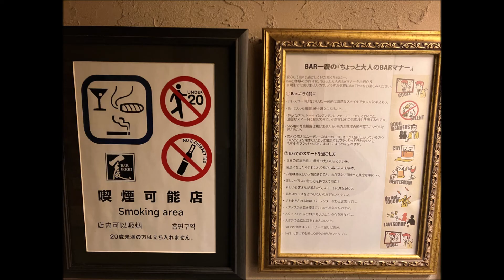探偵はBARにいる、監修の「Bar 一慶」に行ってみた。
平成19年(2007)11月にオープンした「BAR一慶」は、映画「探偵はBARにいる2」でバーテンダーやキャスト、エキストラへの演技指導、及び監修も行った、今や全国にその名を広めているバーである。若干30代のオーナーバーテンダー、本間一慶氏は、昼夜ジャンル問わず数々のアルバイトをこなし、札幌の名店とも言われるモダンタイムスやニッカバーそして、ボウバーなどでの経験を経て今に至る。

余市のニッカウィスキーや埼玉のイチローズモルトも並ぶ、マニアックな珍酒揃いのバーではあるが、若者にもっとススキノを楽しんでもらおうと、さまざまな企画を立ち上げ、実施する一慶氏のススキノ業界に対する情熱が響き、20代の客が30％を占めている。

カウンターで一人、シガーとモルトをじっくり楽しめるバーであるが、食事メニューも充実している。カツサンドのソースには余市12年が使用されて、ウィスキーに合う一品に仕上げられている。また、事前予約すればフルコースディナーも堪能することができる。2名で貸切も可能。

BAR一慶では下記に特に力を入れております。

『海洋（海底＆船上）熟成』
世界的に注目され始めている海の力を利用した熟成方法を実践し、"海底や船上"にて各種お酒
を独自に熟成させご提供しております。

『グレートオイスター』
"高規格・高付加価値”の牡蠣をオイスターマイスター有資格者であるバーテンダーが然るべき開け方でペアリングドリンクとともにご提供しております。

『シガーカクテル』
シガーソムリエ有資格者であるバーテンダーが、お客様の好みに合わせて葉巻の選定、及び
相性を考えたマリアージュカクテルをご提供しております。